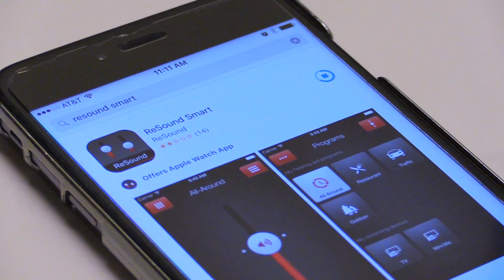What Are the Advantages Of Certain Hearing Aid Manufacturers? - SLUCare Audiology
SLUCare audiologists Dr. Dave Harris and Dr. Melissa Lowe talk about the differences you may find from one hearing aid manufacturer to another.